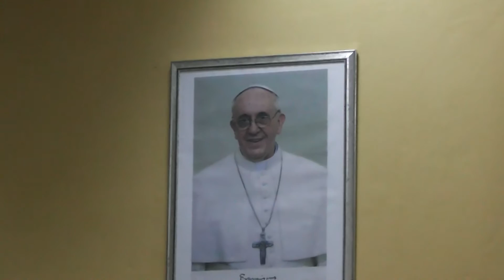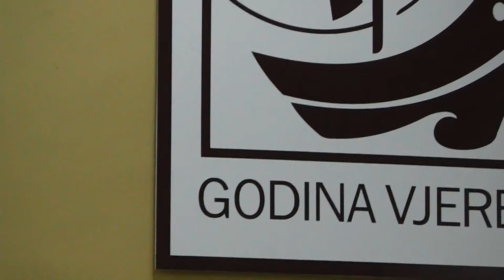HKUD Šurmanci dječji folklor u Međugorju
Nastup dječjeg  folklora, HKUD "šurmanci", iz Šurmanaca, u Međugorju, 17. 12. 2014. godine. Voditelji sekcije Tomislav Karlušić i Nikola Sušac.